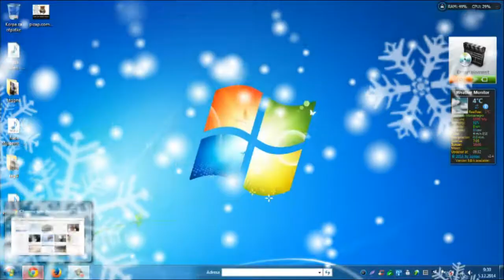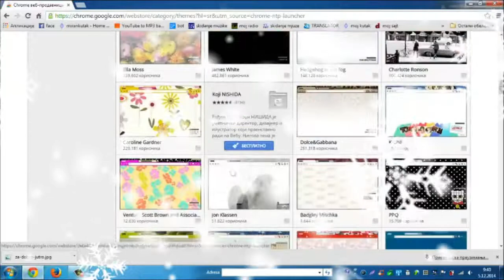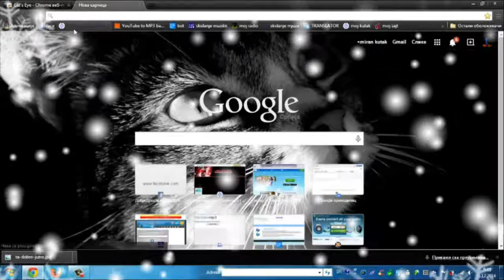teme za chrome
obavezan klik na macu